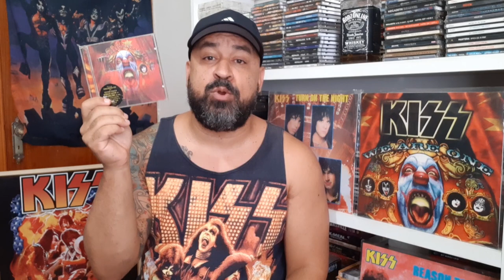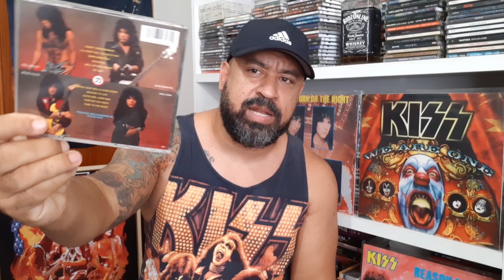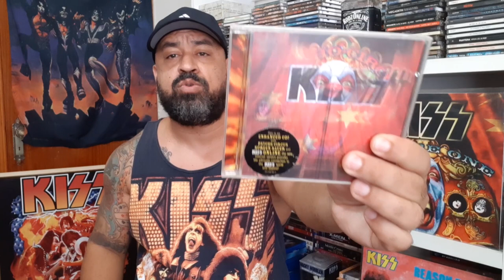KISS - PSYCHO CIRCUS 25 ANOS / CRAZY NIGHTS 36 ANOS